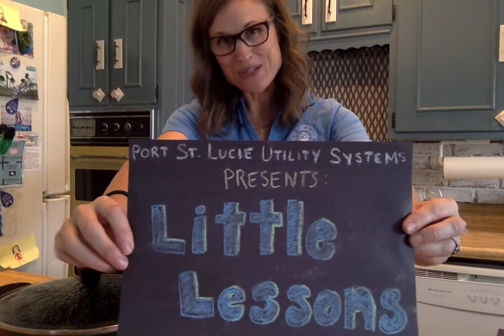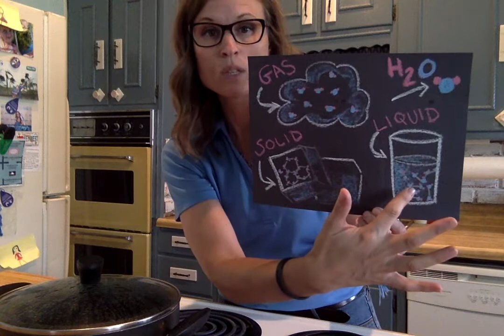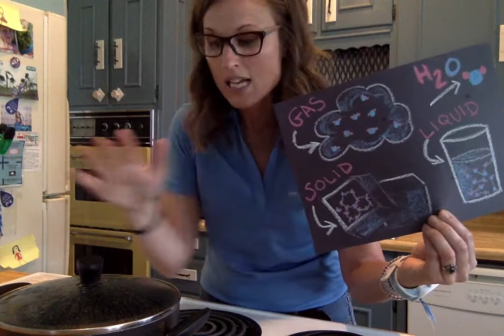How special is water?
This unique element breaks all the rules in its three states.